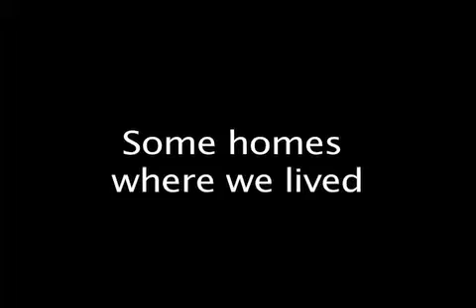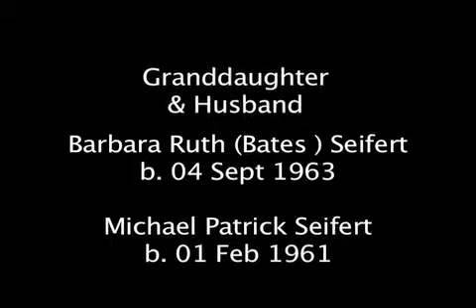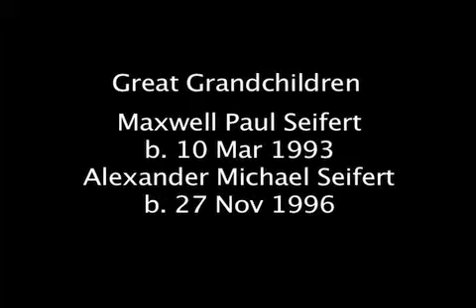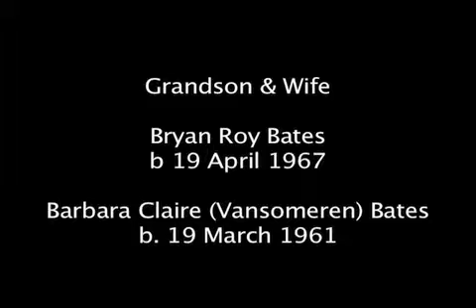John Shoemaker picture gallery